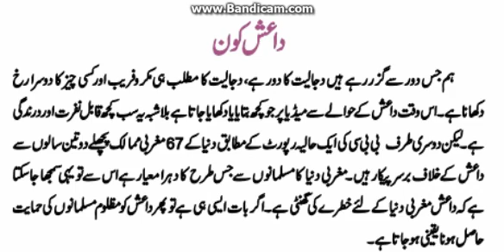barma k musalmano par zulm video